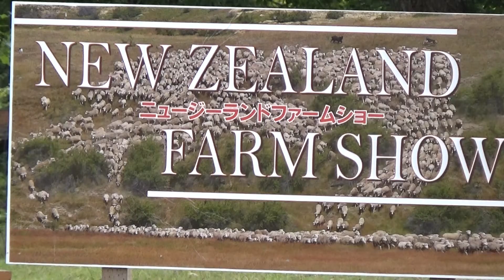那須どうぶつ王国・ニュージーランドファームショー①